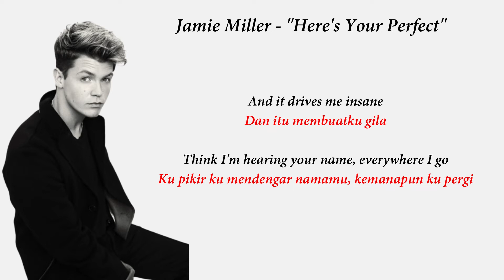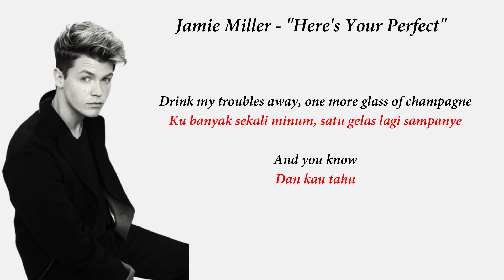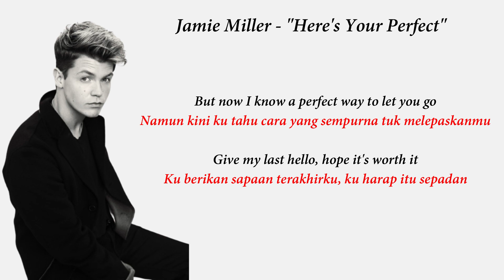Heres Your Perfect - Jamie Miller [Lirik Terjemah] Lagu Viral TikTok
🎵 Judul : Here's Your Perfect
🎙️ Penyanyi : Jamie Miller

Lirik "Here's Your Perfect"
Jamie Miller